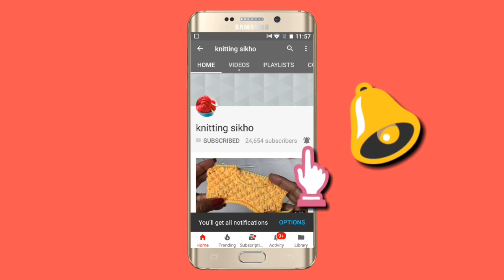ऊन और बोरी से बनाएँ door mat floor mat rug carpet